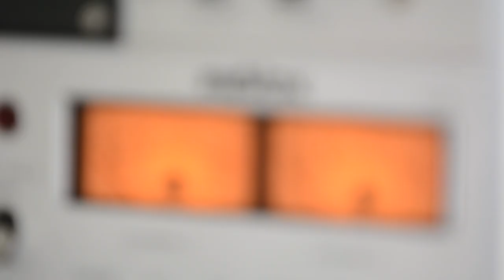Kyriakos Sfetsas - Greek Fusion Orchestra Vol.2 - promo video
Kyriakos Sfetsas - Greek Fusion Orchestra Vol.2
Release date: 24 May 2019 on LP/CD/Digital

TERANGA BEAT proudly presents Vol.2 of Kyriakos Sfetsas' 1976 "Greek Fusion Orchestra" project. Sfetsas' vision behind the formation of GFO, was to create a piece of work that would expand the boundaries of Greek traditional music. The result was a Progressive-Jazz Fusion masterpiece comprising complex and intriguing compositions, performed by Athens' best musicians of the day.

Following the success of Vol.1, Vol.2 is a compilation of musical pieces Sfetsas recorded with the group right upon the completion of the Vol. 1 material. Vol.2 is still reflective of his ambition of bringing together progressive jazz and traditional music, but it does so in a different manner. Although the element of traditional music remains present, it does not provide the compositional foundation for the songs (e.g. most pieces are no longer based exclusively on traditional musical forms). More jazzy and more complex than Vol.1, Vol.2 has a darker feeling, presenting Sfetsas not only as a musical experimentalist, but also as a demanding and distinctive composer, who truly puts his musicians through the test.

The recordings on this album are previously unreleased and form only a small part of his overall body of work with the GFO. The music was originally recorded Stereo on Reel Tape with highest standards for the time, with the modern mastering process highlighting even more their original sound quality. The result is a truly impressive and pure audiophile album, even slightly better than Vol.1 on that regard.

The LP version of the album is a Deluxe Edition and comes with a high gloss laminated gatefold cover, a printed insert and a digital download code. The CD packaging is Digipak with Slipcase, including a booklet with photos and liner notes outlining the story of the band members.

Camera by Cyril Plotnikoff & Louis Davis Brozzetti
Video edited by Olivier Merzoug